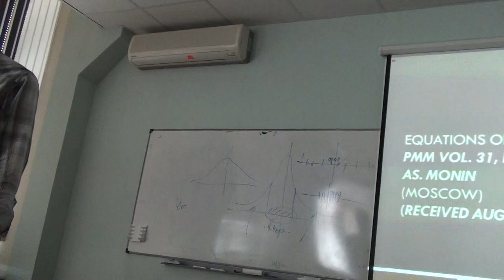Кочаровский открывает семинар 20131018132600 1)